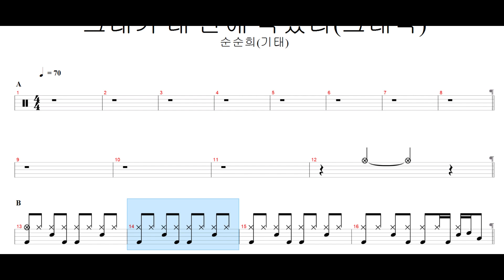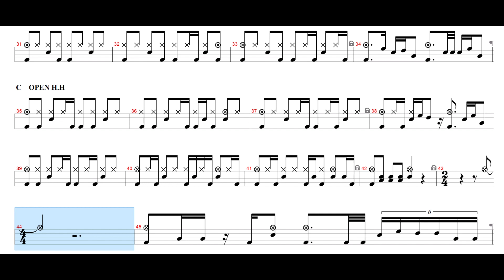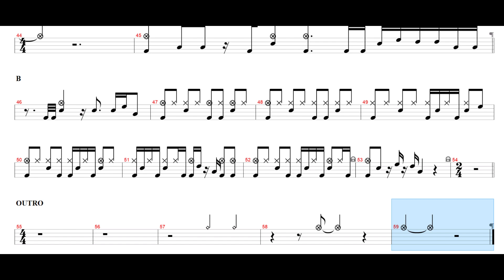순순희(기태)-그대가 내 안에 박혔다(그내박) | 드럼악보, Drum Sheet Music